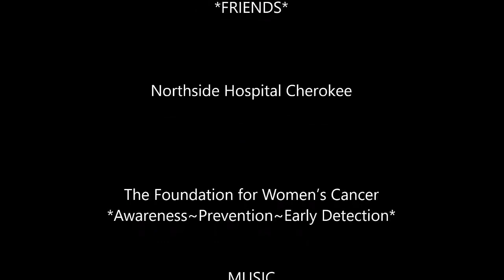A Day in the Life of a Mahjong Player Health Edition S1E4 Oophorectomy Post-Op 20220622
On March 27th, 2022 I was in a car accident that became a blessing in disguise. My car was totaled. I was battered and bruised but nothing was broken and no one else was hurt. The next day, I got really sick and the day after that I was bleeding from the nether regions. I was admitted to the hospital for treatment and tests. This is all about the post-op check up and pathology results.

PSA
Make self-care a priority. See your doctor for annual checkups and routine screenings.

The Foundation for Women's Cancer
*Awareness~Prevention~Early Detection*

MUSIC
Lucid Dreamer by Spaz Cardigan

Michele Frizzell
Instructor, Group Leader, Avid Player